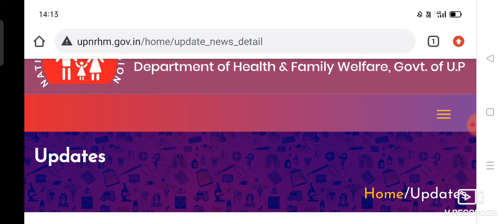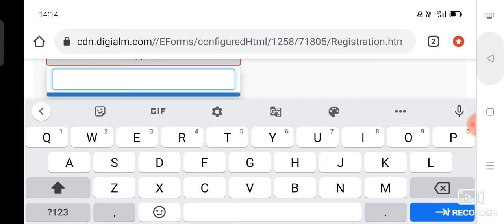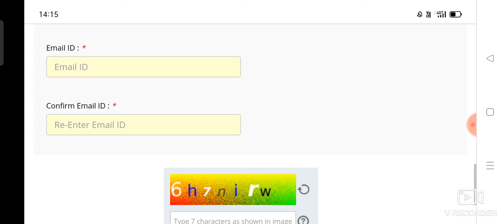up nhm cho 2800 post vaccancy 2021/ up cho new recruitment